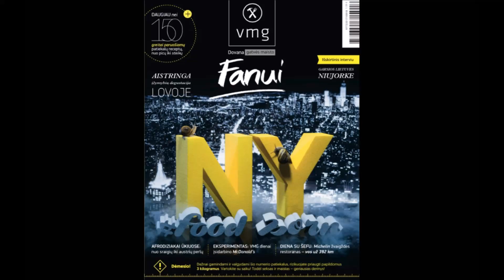VMGonline | FOOD PORN | 2016 | Virtuvės mitų griovėjai